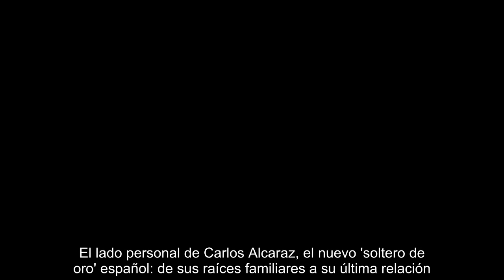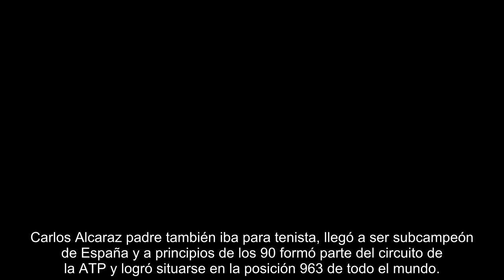El lado personal de Carlos Alcaraz, el nuevo 'soltero de oro' español de sus raíces familiares a su